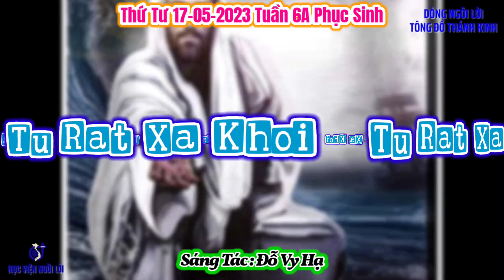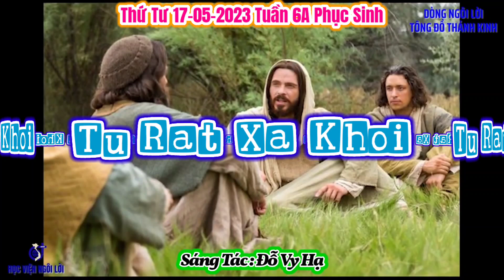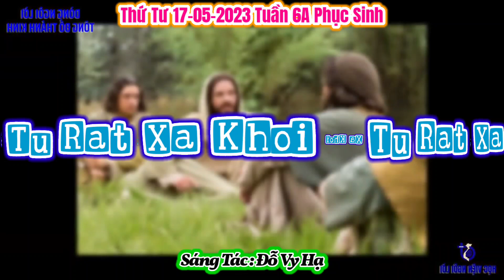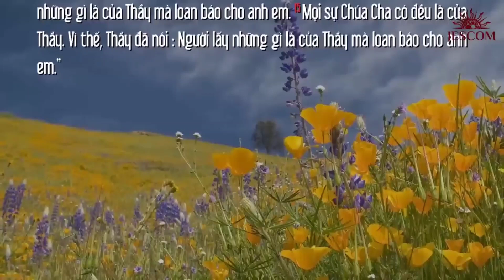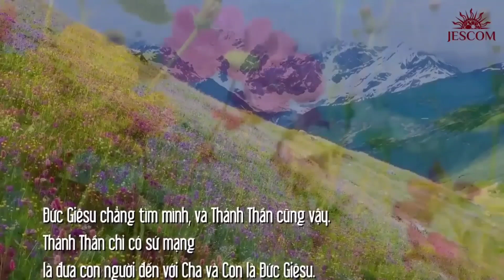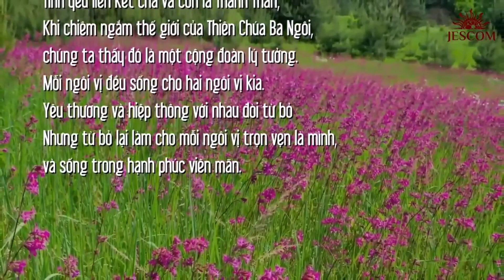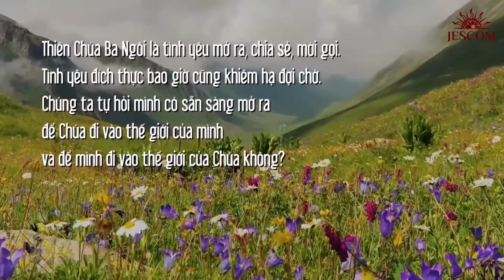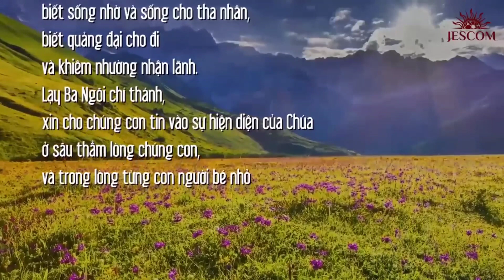(ATQ1) Thứ Tư 17-05-2023 Tuần 6A Phục Sinh